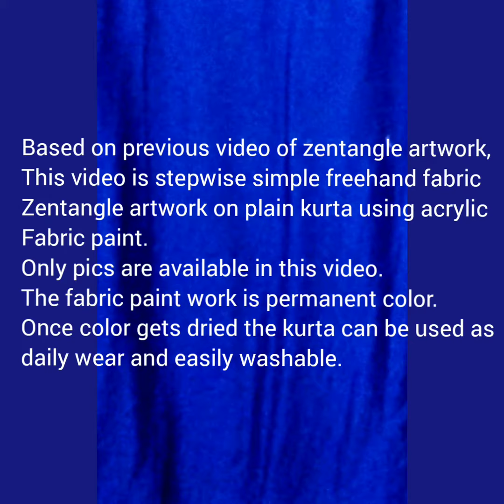Cloth painting| Fabric simple zentangle artwork on kurta | Only pics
Hello Viewers!!
This video is continuation of previous video of zentangle artwork sketch, on plain kurta using acrylic fabric white color.

COLORS:
Camel Camlin Kokuyo Fabrica Acrylic Ultra Color - 15ml each, 10 Shades

BRUSHES:
Chitrakala 10Pieces Round Pointed Tip Nylon Hair Brush Set with 1 Paint Tray Palette (Blue)

VIDEO RECORDING:
Video taken with ASUS Zenfone Max Pro M1 mobile phone

MOBILE HOLDER:
Marklif Adjustable Aluminium Alloy Tripod Stand Holder for Mobile Phones

TABLE FOR SUPPORT:
Insak Homes Premium Wooden Multi Function Detachable and Foldable Table Mate